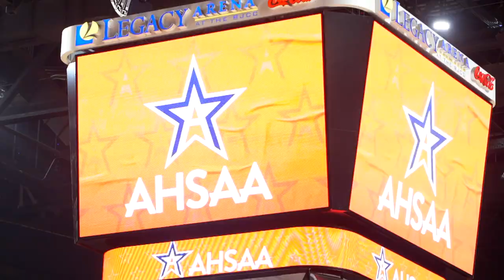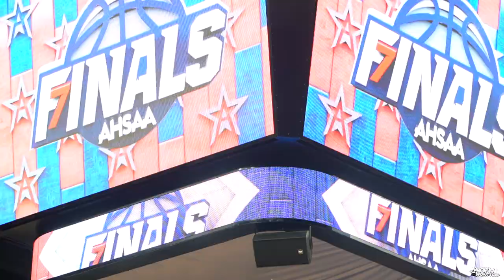PARK CROSSING VS CULLMAN FINAL FOUR!!